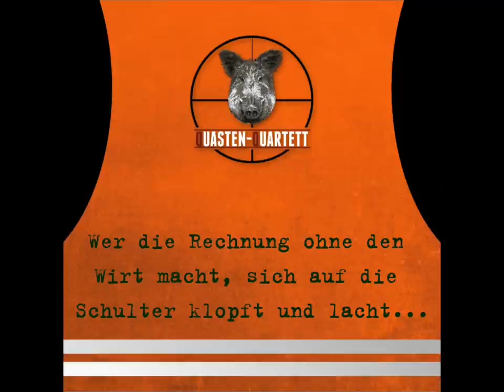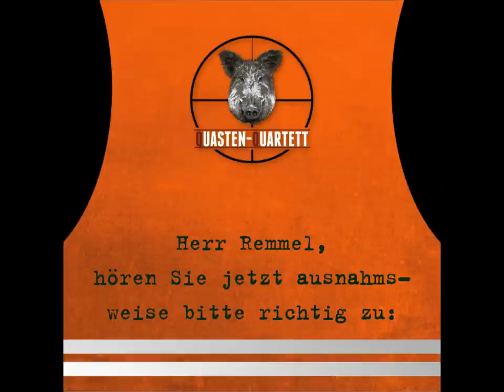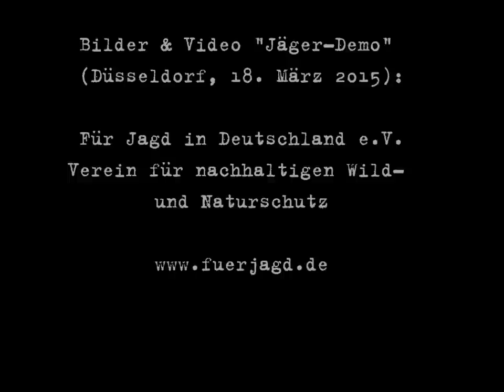Quasten-Quartett: OBACHT, HERR REMMEL!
Lied an den Minister für Klimaschutz, Umwelt, Landwirtschaft, Natur- und Verbraucherschutz des Landes Nordrhein-Westfalen.

Hintergrund ist der Entwurf des "ökologischen" Jagdgesetzes NRW und dessen Entwicklungsverlauf.